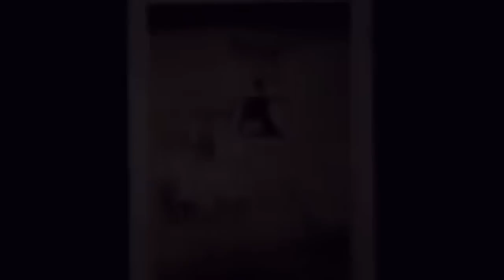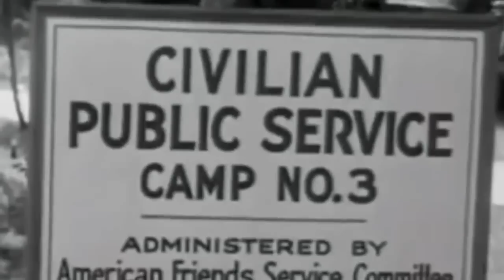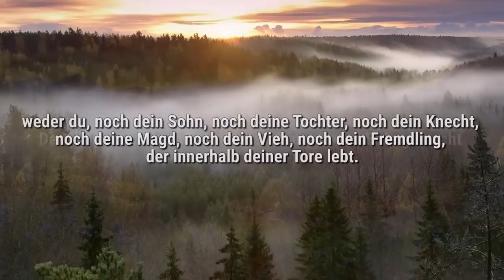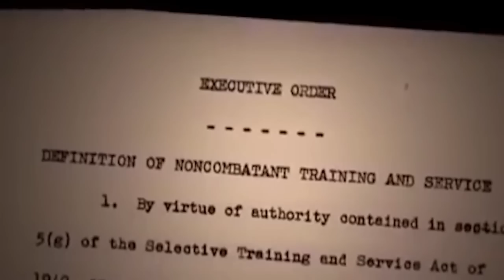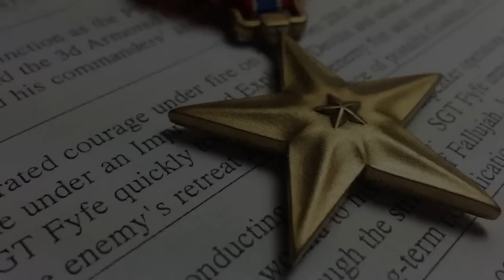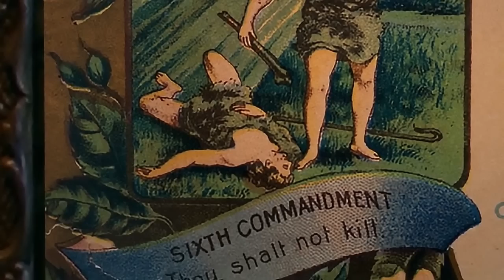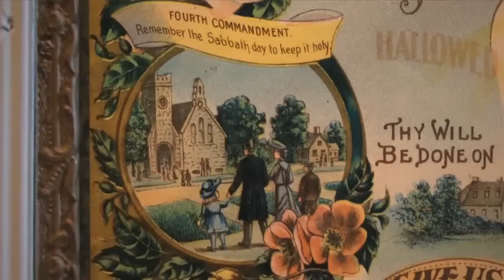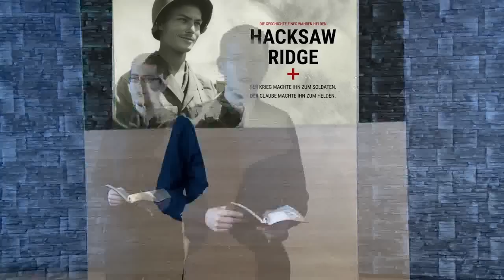Hacksaw Ridge: Du sollst nicht töten! (nicht morden!) 2.Mose 20,13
Hacksaw Ridge – Die Wahre Entscheidung

Am 01. April 1942 trat Desmond Doss in die US-Armee ein. Dreieinhalb Jahre später stand er auf dem Rasen des Weißen Hauses und erhielt für seinen Mut und seine Tapferkeit im Gefecht die höchste Auszeichnung der Nation. Von den 16 Millionen amerikanischen Männern in Uniform während des 2. Weltkrieges erhielten nur 431 die Ehrenmedaille des Kongresses. Unter ihnen war ein junger Siebenten-Tags-Adventistischer Christ, der sich weigerte eine Waffe zu tragen und nicht einen einzigen feindlichen Soldaten getötet hatte. Dies ist seine Geschichte.

Vielen Dank an Joel Media TV,   -  Wenn sie mehr interessante Vorträge  oder den Livestream sehen möchten  schauen die einmal die Woche bitte auf die Website von Joel Media Ministry

angespielte  Musiktitel In diesem Video :

1.  Upward Curve              von           Paul Mottram
2.  Triumphant                   von           Ceiri Torjussen
3.  Galactic Downfall        von           Paul Mottram
4.  Sunlit Waters                von           Oliver Ledbury
5.  The Flag                        von          Oliver Ledbury
6.  Christian Soldiers        von           Patrick Hawes